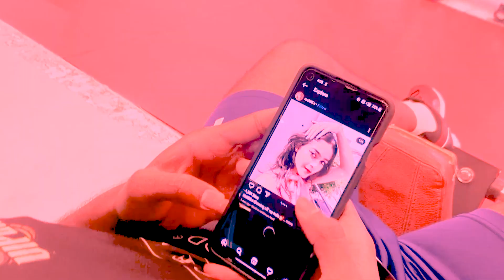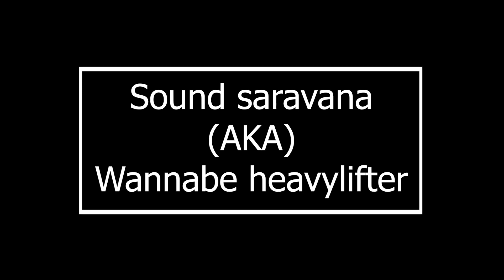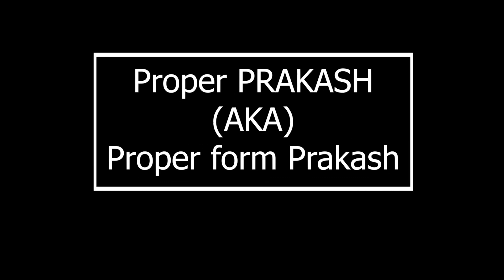TYPES OF GYMMERS | GYM FUNTROCITY | Nobelll Ft RK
Please re-rack your weights after use.